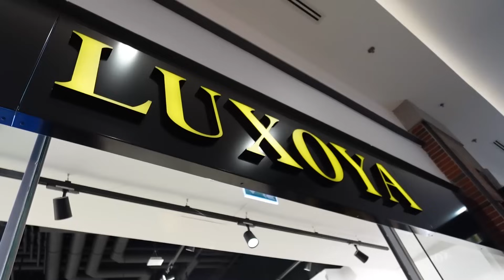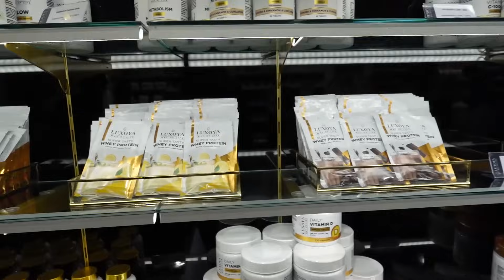HETI VLOG | LUXOYA ÜZLETNYITÁS, INSPIRÁLÓ NŐK GÁLA ÉS FITT BURGER